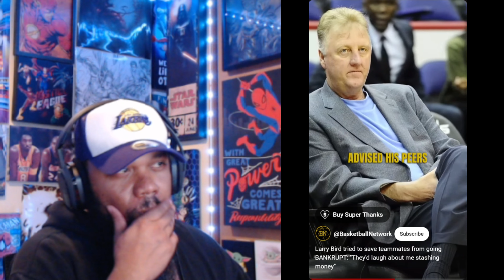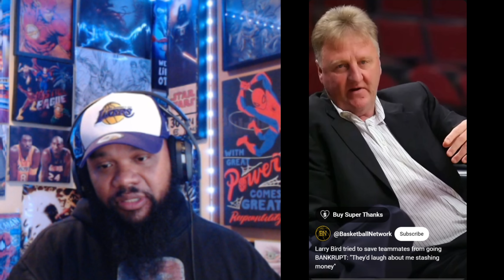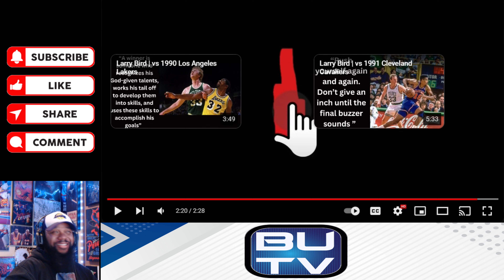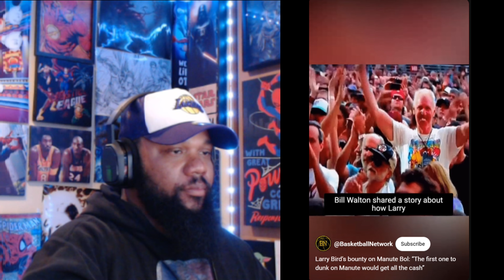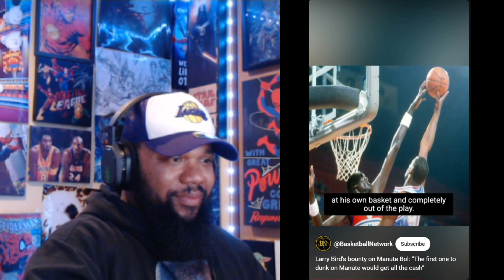Kobe Fan Reacts to Larry Bird Frugality & Placing & Taking Bets!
Kobe Fan Reacts to Kobe Fan Reacts to Larry Bird Frugality & Placing & Taking Bets!

00:00 Intro
00:22 Opening Remarks
01:05 Reaction